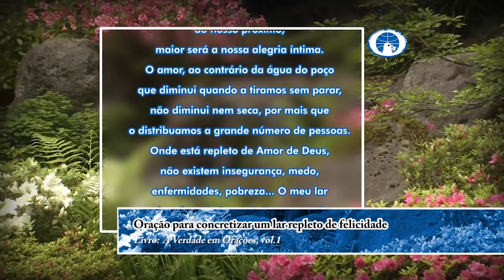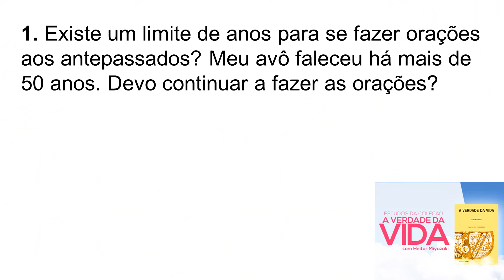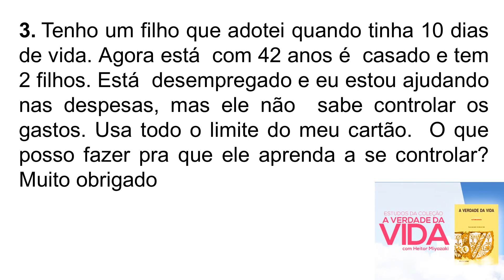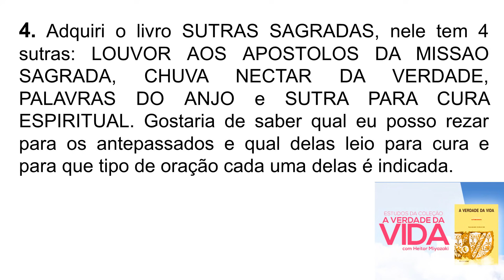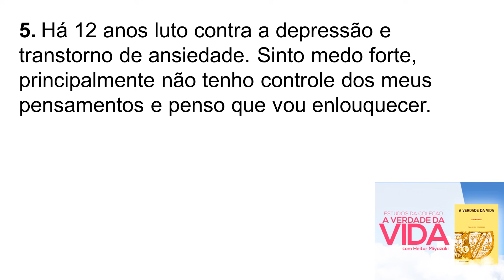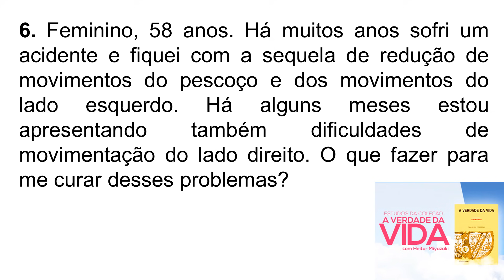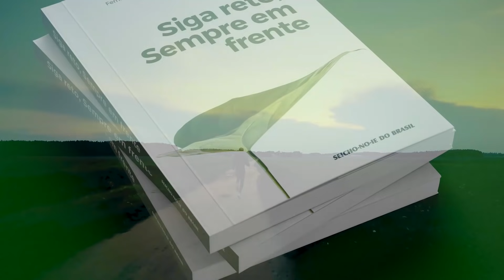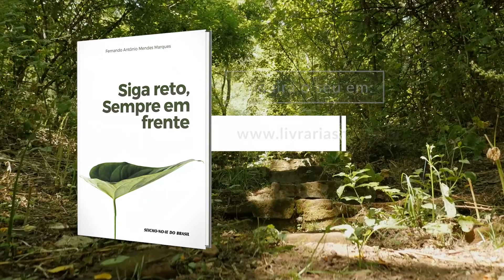Estudo da Coleção A Verdade da Vida - Aula 62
Sejam todos bem-vindos à Reunião Virtual da Seicho-No-Ie do dia 16/09/2020 com o Preletor Heitor Miyazaki!

Livro-texto: A Verdade da Vida vol. 23.

Esta Reunião é para todos! Mesmo que pertença a outra vertente religiosa ou não tenha acompanhado a Seicho-No-Ie antes, fique ligado(a) neste vídeo! Você será capaz de aproveitar da mesma forma e aprender a aplicar os ensinamentos que farão toda a diferença em sua vida!

Gostou do vídeo? Então ajude-nos a levar estes ensinamentos a cada vez mais pessoas! Não deixe de comentar também; expresse a sua gratidão e nos diga o que achou!